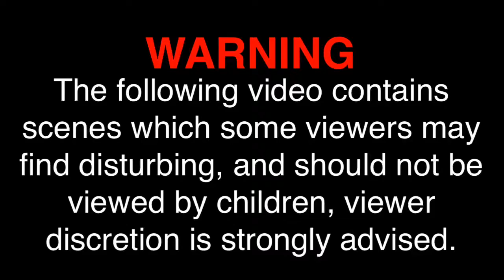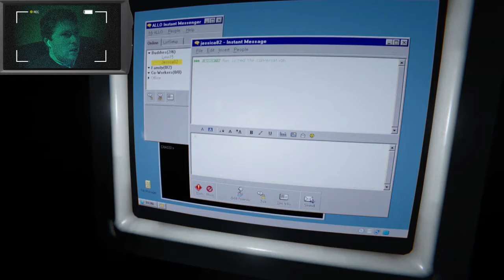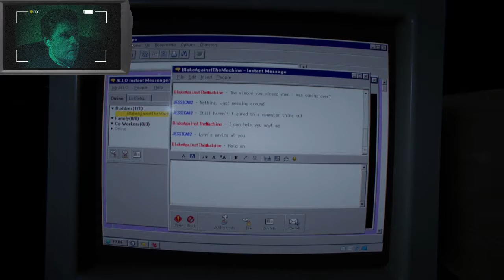Outlast 2 (Maze of Horror) Let's Play! #25